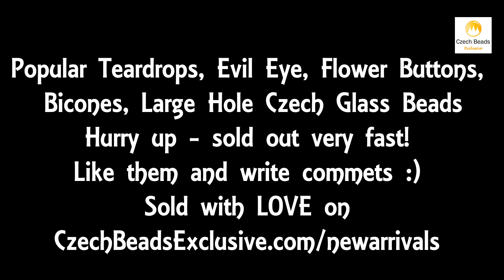Popular Teardrops, Evil Eye, Flower Buttons, Bicones, Large Hole Czech Glass Beads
Don’t miss the opportunity to choose among different popular and rare Czech glass beads that will make your designs outstanding ! Our new arrivals - Teardrops, Evil Eye, Flower Buttons, Bicones, Large Hole Czech Glass Beads – are waiting for you! With glass evil eye beads, czech glass bicone beads and teardrop czech glass beads any beading ideas can be easily realized!

You can start creating your new jewelry collection with handmade teardrop, evil eye chain, bicone bead beaded bracelet. For this purpose you can vary different teardrop crystal beads and their colors: hematite, hot pink, ivory, jade faceted, lampwork, lapis lazuli, moonstone, millefiori, onyx, opalite,pearl teardrop beads. These teardrop beads can be alternated with a huge variety of evil eye beads supplies: blue bead evil eye, Turkish flat glass silver evil eye beads, pandora evil eye glass bead and even with glass evil eye beads with white hearts! It’s also possible to decorate your design with bicone crystal beads of multiple sizes from 2 mm bicone beads to 3mm, 4mm, 5mm, 6mm, 8mm bicone crystal beads. As for czech bicone beads’ color shades, you can also choose between pink, cobalt, black, copper, gold filled, pink, red, silver, tiger eye bicone glass bead. Just imagine how many variations of your bead pattern bicone bracelet are there!

The same situation is also with evil eye, bicone, teardrop bead necklace . In order to keep the single style, you can create it out of swarovski beads bicone and play with the sizes: swarovski bicone beads 4mm, 6mm, 8mm, 10mm. Apart from swarovski crystal bicone beads you can also choose turquoise volcano, top drilled, tigereye, elongated, sterling silver, etched lampwork, metal bicone beads. On the other hand, you are also free to create clear glass teardrop pendant necklace using various teardrop pendant beads, for example white jade pearl, turquoise, top drilled, white, wire wrapped, rutilated quartz, citrine, black onyx, lapis, tourmaline, tribal, blue chalcedony, vintage teardrop beads. As for additional interesting accents, you can also add purple, red, blue evil eye beads. In order to finish off your jewelry set, you can also make flat teardrop earrings using teardrop shaped crystal beads, small gold, faux pearl, amethyst, coral, blue turquoise, cherry quartz, gemstone teardrop beads.
🌈 Different popular and rare Czech glass beads that will make your designs outstanding!

🔥 Hurry up - sold out very fast!

❤️Like them!
🖊Write in comments how you will use them + mention your shop link/account!

⚡️Lowest price from manufacturer!
📦1 shipping costs - unlimited order quantity!
🌍 Worldwide super fast ✈️ shipping with tracking number!
🛒Get high wholesale discounts!